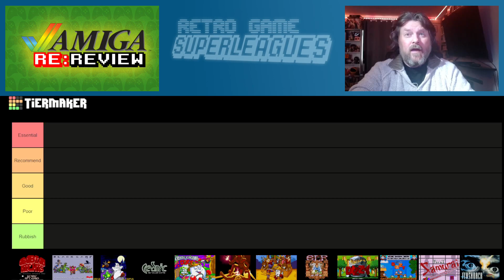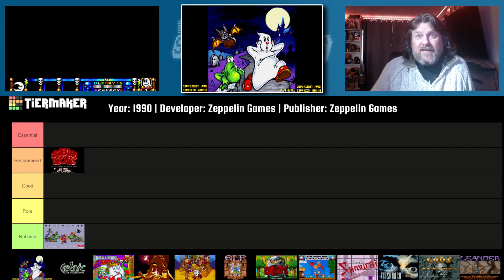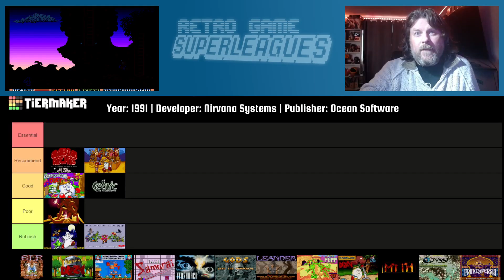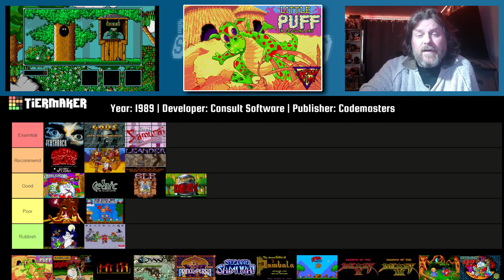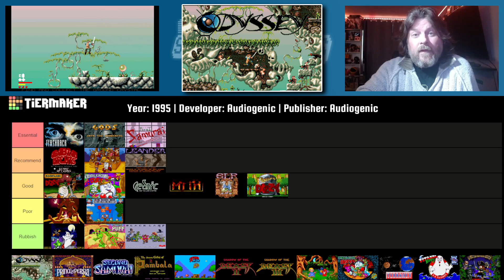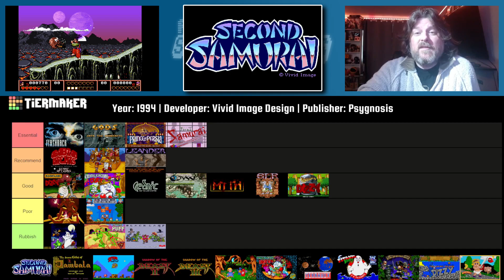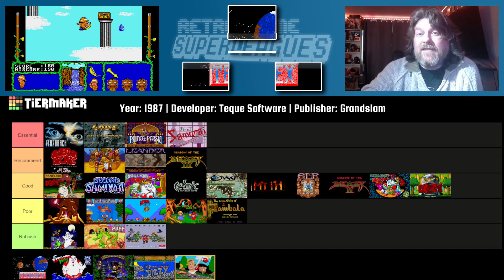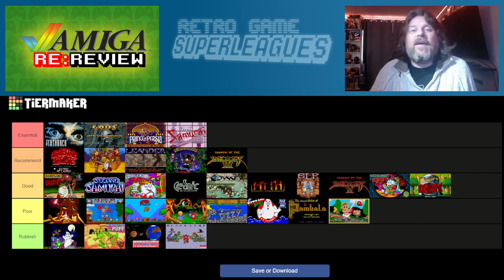31 Platform Adventure on Amiga RANKED | Retro Game Superleagues